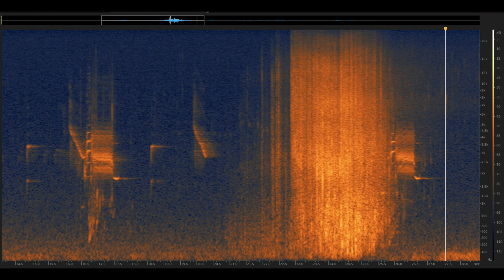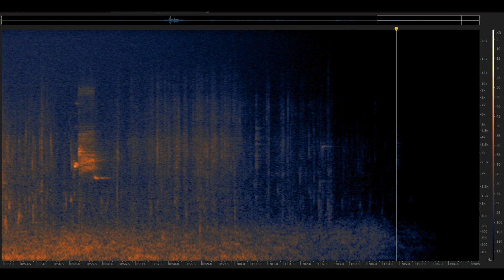American Coot: Santa Cruz Mountains, California | Spectrogram Follow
Recorded in the Santa Cruz Mountains, California at Skyline Ridge Open Space Preserve, Horseshoe Lake (March, 2019).